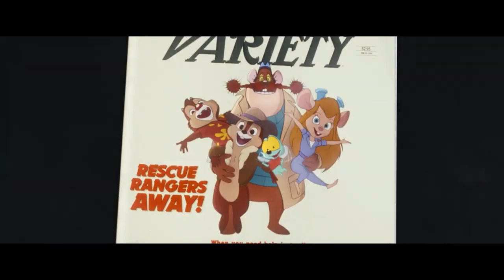ENTREVISTA | Chip y Dale al rescate: el crossover animado que no puedes perderte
Hablamos con los guionistas de ChipYDaleAlRescate, nueva película animada de Disney en la que el par de ardillas de la clásica caricatura deben acabar con un malvado plan que pretende piratear a todos los personajes animados del mundo. Sólo por Disney Plus.